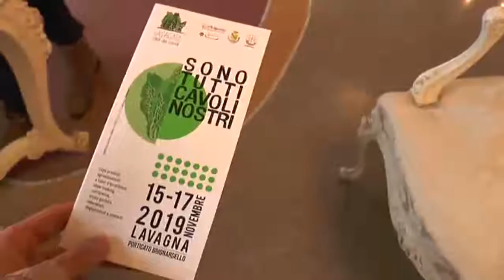Agroalimentare: dal 15 al 17 novembre a Lavagna "Sono tutti cavoli nostri"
Si svolgerà a Lavagna dal 15 al 17 novembre 2019 “Sono tutti cavoli nostri”, la manifestazione che vuole promuovere la città attraverso il suoi prodotti di eccellenza. Venerdì pomeriggio si parte ufficialmente con l’apertura degli stand dei prodotti di eccellenza sotto al Porticato Brignardello a cui seguiranno diversi momenti di approfondimento e dibattito.